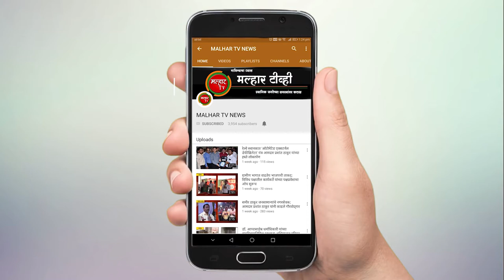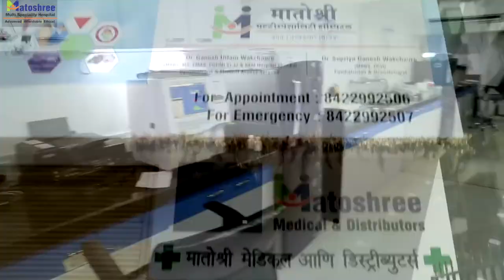गीतरामायणात मंत्रमुग्ध झाले पनवेलचे रसीक; लोकनेते रामशेठ ठाकूर यांच्या वाढदिवसानिमीत्त आयोजन